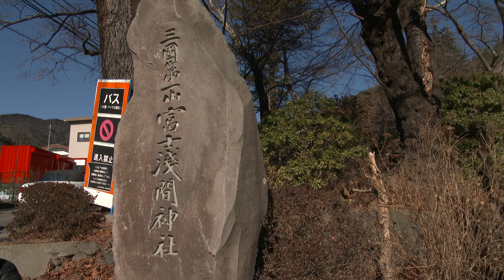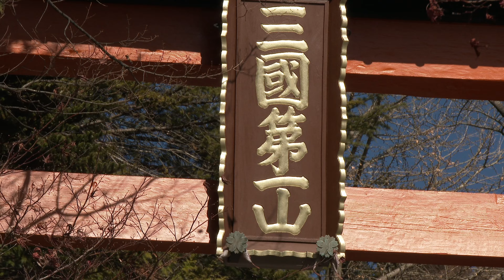o2024 元旦の新鞍山浅間公園の富士と五重塔 2024 New year's days, Mt. Fuji&Five storied Pagoda in Arakura Sengen park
好天に恵まれ、秀麗且つ雄大な富士の雄姿が撮影出来ました。人気の初詣スポットなので物凄く混んでいて、いつもの駐車場に入れず苦労しました。初詣の人が多く、５０ｍくらいの参拝者の列ができていて、本殿の周りが参拝者で混み合い、ごった返していました。その為、今年も元旦の参拝が出来ませんでした。吹いていた風も収まり、とても暖かい気候の中で撮影できました。また今日の富士山はとても綺麗でした。元旦と言う日に、このような綺麗な富士が撮影できた事を嬉しく思います。今年も良い年でありますように祈ります。